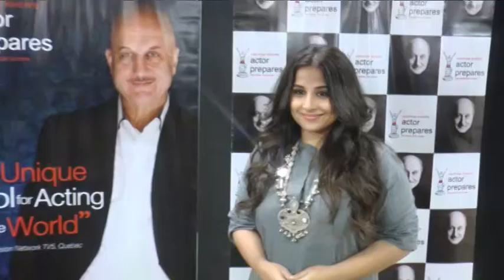Vidya Balan Visit's Anupam Kher's Acting School 2017 Part 03 || Btown News